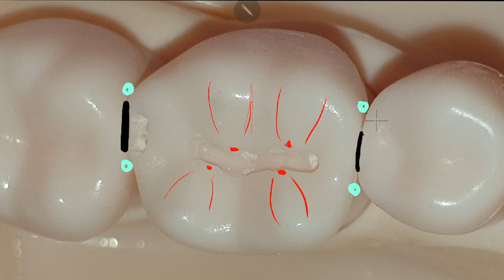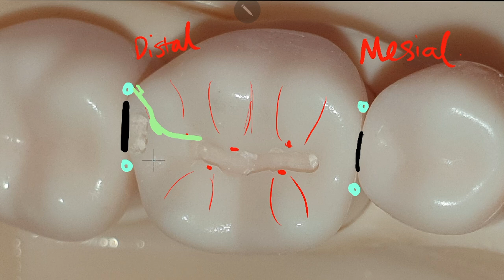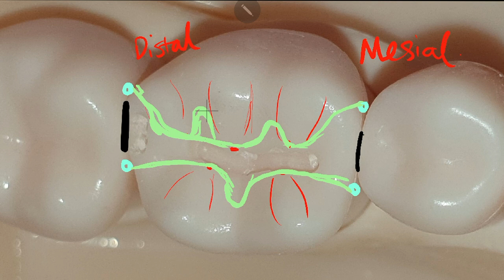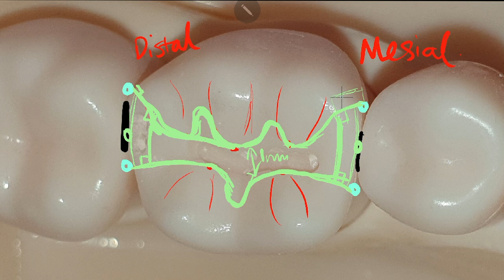Mandibular First Molar MOD ClassII Prep Practice D 9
Improving!